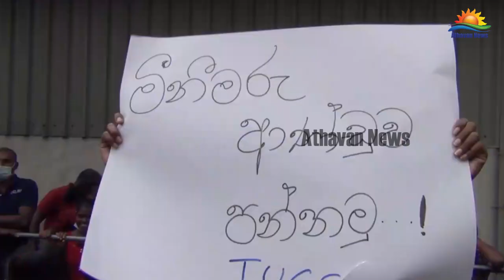ஹட்டனில் இன்று அரசாங்கத்திற்கு எதிராக பாரிய போராட்டம் ஒன்று முன்னெடுக்கப்பட்டிருந்தது